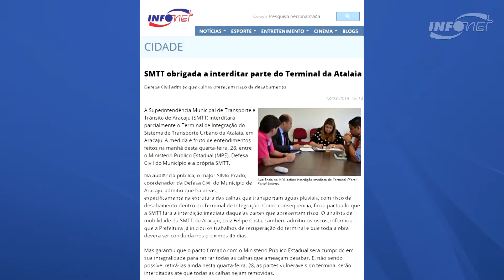Área no terminal da Atalaia já está isolada para reforma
A Superintendência Municipal de Transporte e Trânsito (SMTT) já isolou uma área no Terminal da Atalaia e retirou algumas calhas com risco de desabamento após pedido do Ministério Público Estadual (MPE), feito em audiência na última quarta-feira, 29. A preocupação da Promotoria em Defesa do Consumidor é com os passageiros que diariamente usam o terminal, principalmente nos dias de chuvas [mais críticos no terminal]. De acordo com a SMTT, os serviços devem ser concluídos em 45 dias